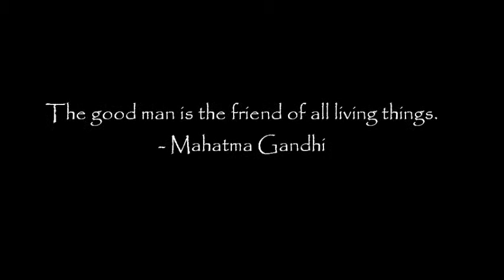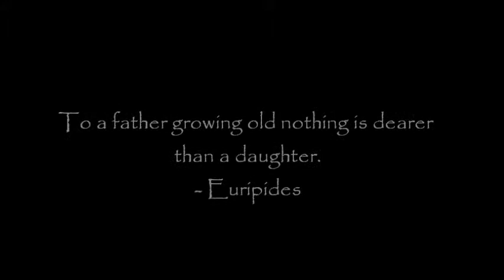Happy Birthday Boyet ! :)